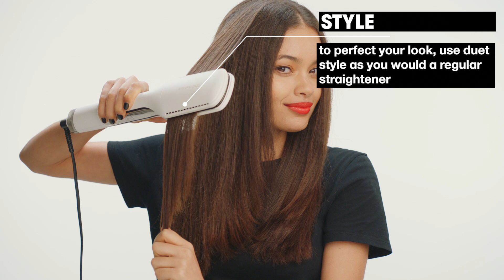ghd - Duet Style how to video